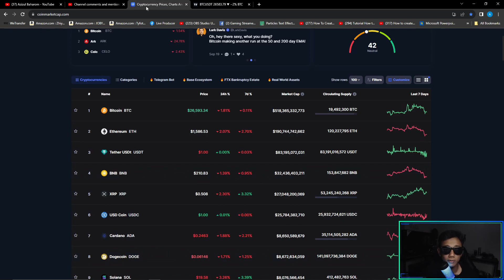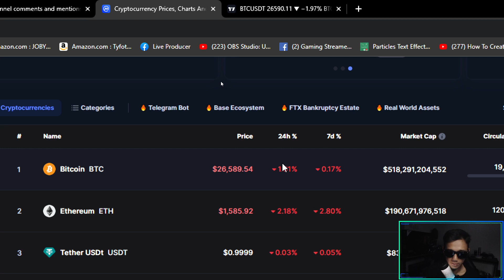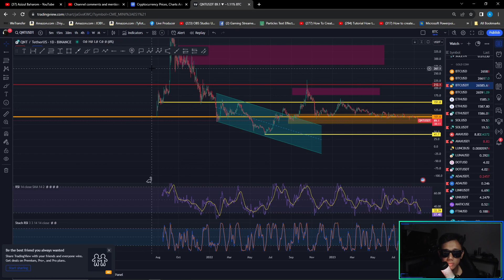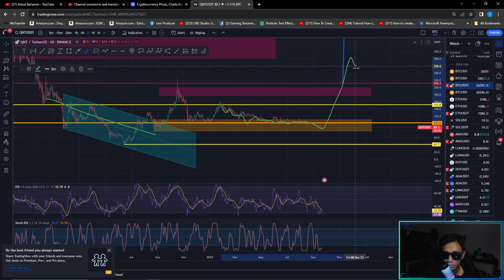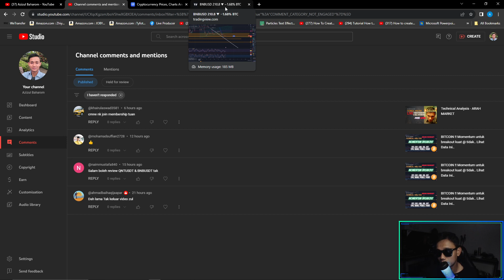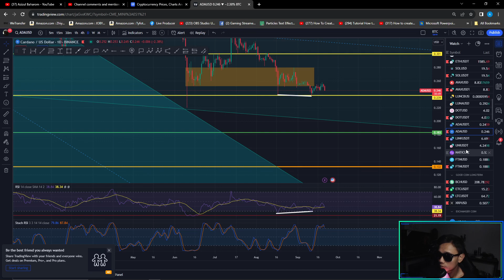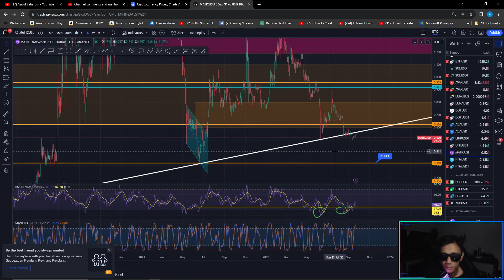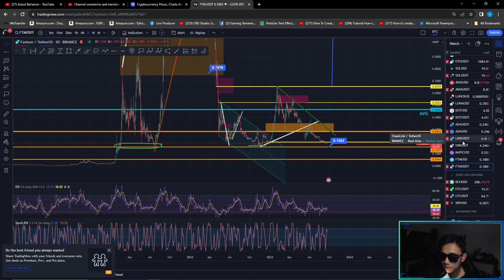BITCOIN & ALTCOIN bullish Signal.. BUY untuk Longterm..